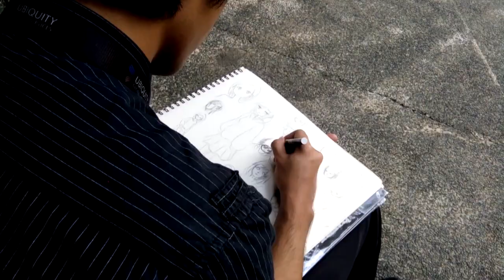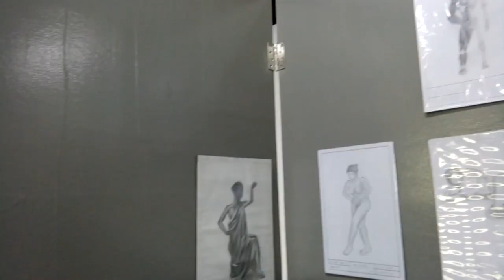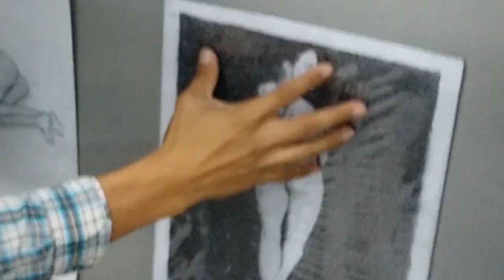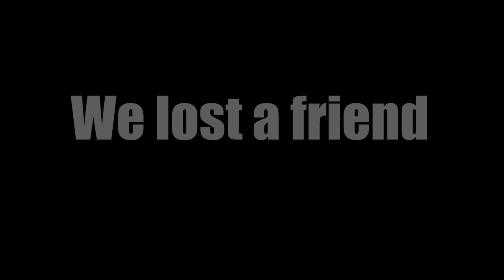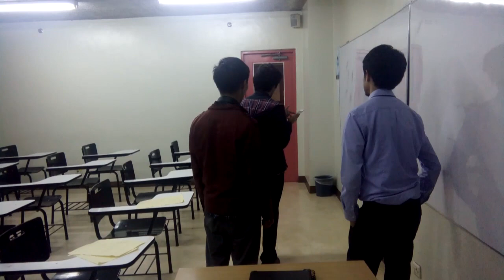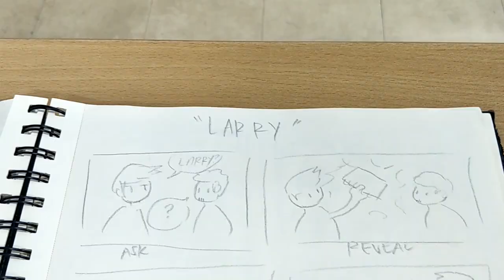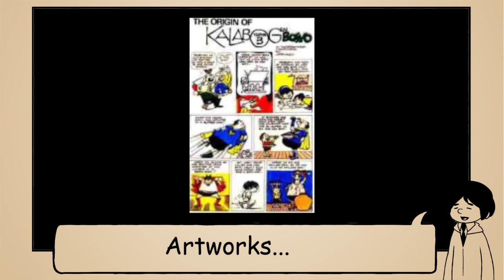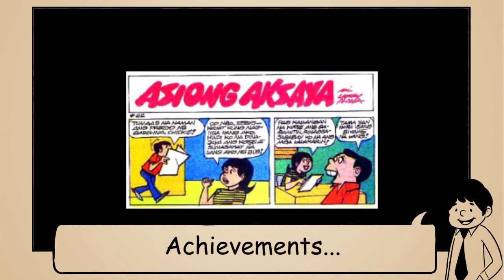Art Explorers Larry Alcala - (2019) 720p HD (Comedy, Action, Adventure, Inspirational)